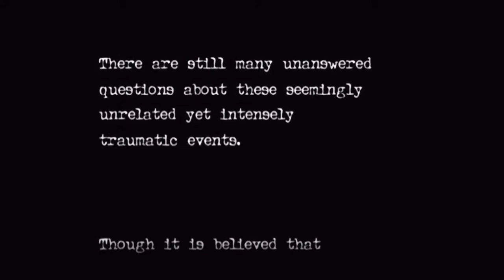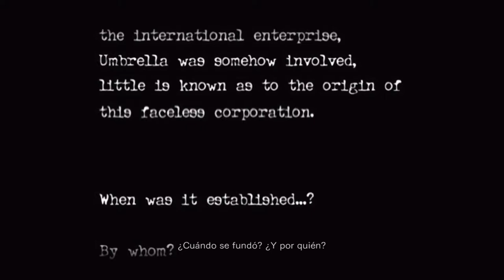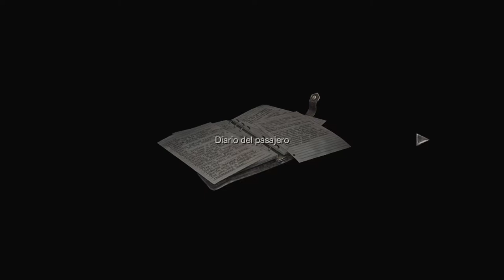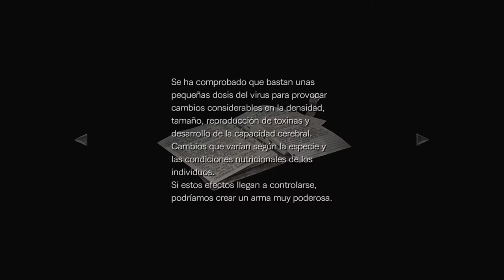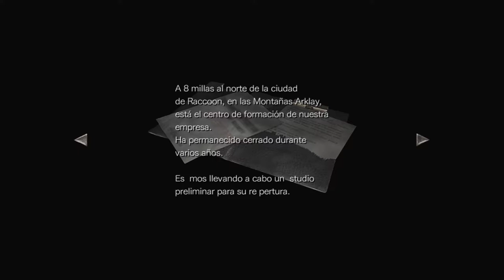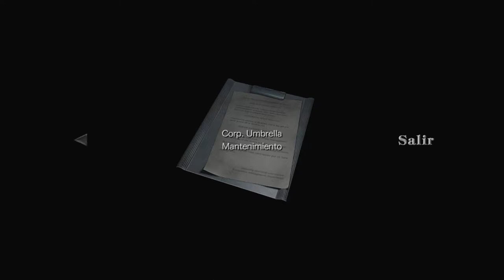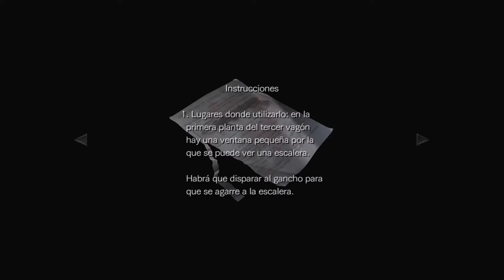RESIDENT EVIL 0 BIOHAZARD HD REMASTER PARTE 01. SUBS ESPAÑOL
CON EL NUEVO UPGRADE SI HEMOS PODIDO CORRER ESTE JUEGO SINCRONIZADO, YA QUE NO NOS FUNCIONABA CON EL ANTIGUO ORDENADOR, OS RECOMENDAMOS TOTALMENTE HACERCE CON ESTE UPGRADE VALE LA PENA Y LOS PRECIOS ESTAN MUY RAZONABLES.

PLACA BASE

MEMORIA RAM